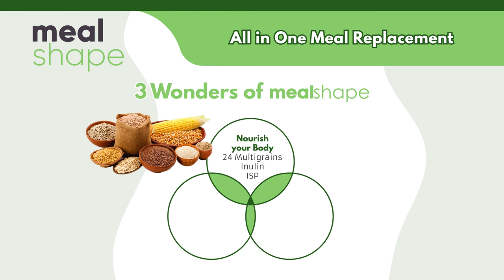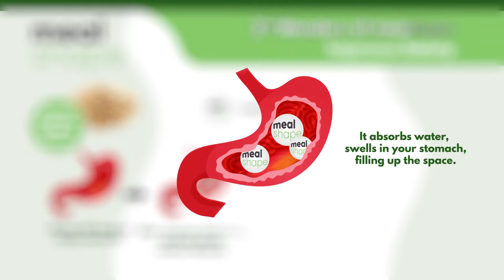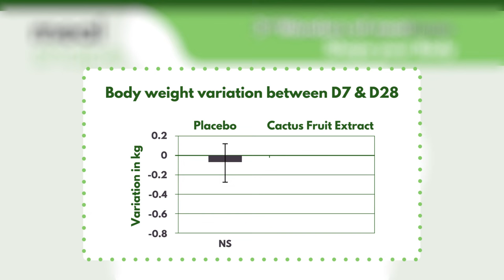Makan On The Go - With Low-Calorie Meal Replacement To Keep You In Shape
Meal Shape is a nutritious meal replacement for weight loss that is formulated with 24 types of multigrain, OatS’elect™ Beta Glucan, and Cactus fruit extract. It’s a lactose-free, low-calorie solution that ensure you are always on track even on your busy days!